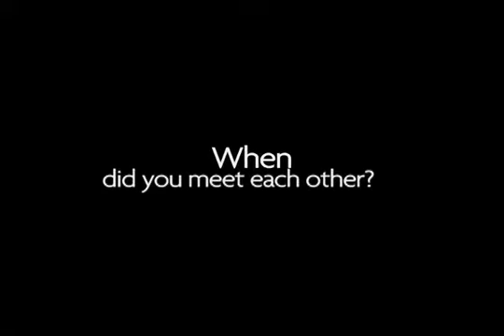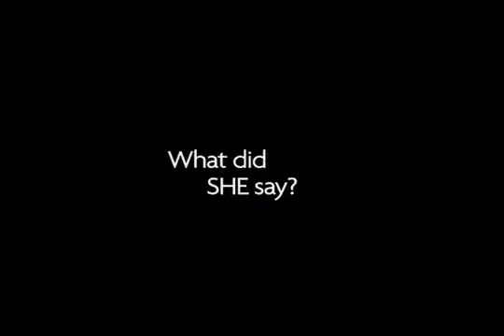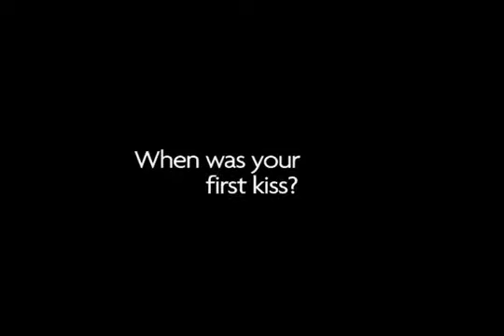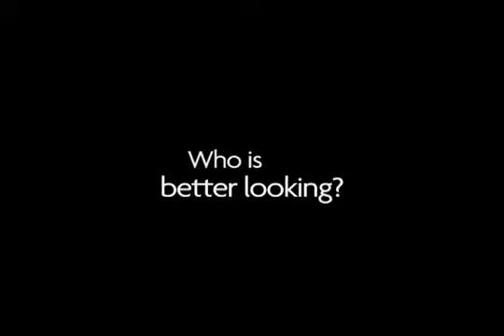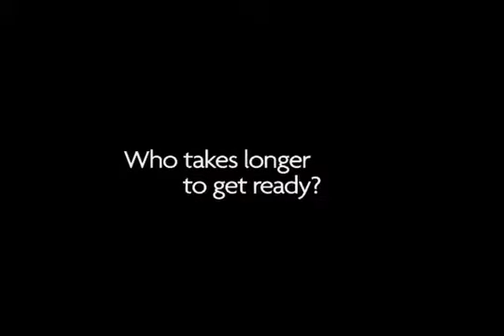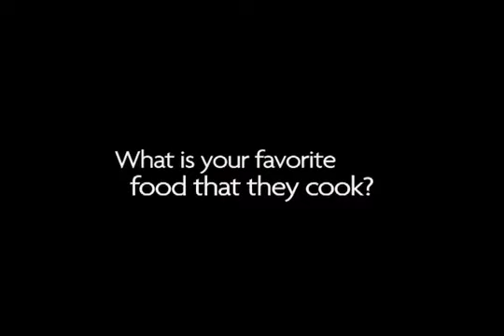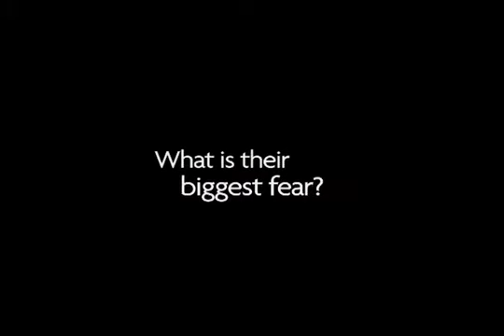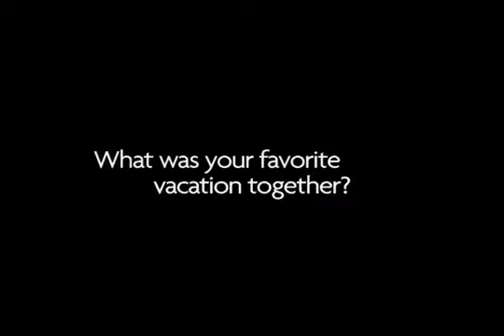my parents 36th anniversary interview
my parents 36th wedding anniversary interview... you never know what your going to hear until you sit them down interview style